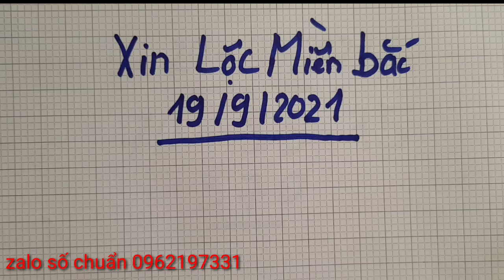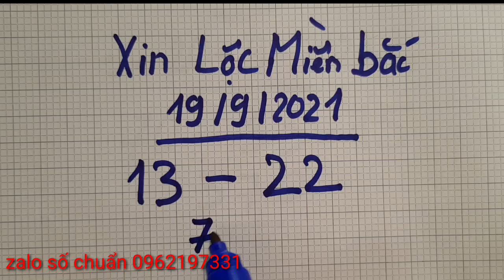Xin Tài Lộc - Miền Bắc Ngày 19/09/2021 - XSMB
Xin tài lộc miền bắc hôm nay ngày 19/09/2021